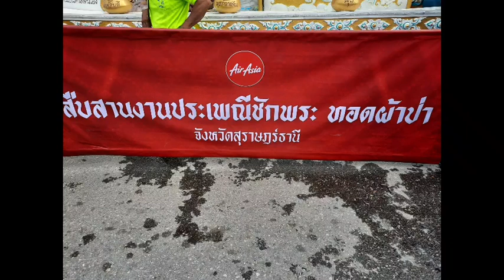ขบวนแห่งานชักพระประเพณีประจำจังหวัดสุราษฎร์ธานี